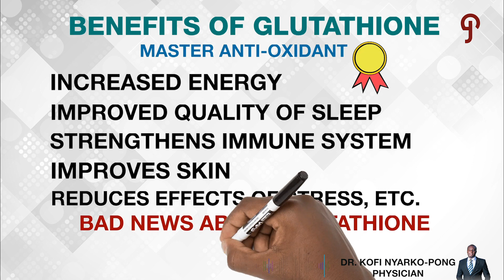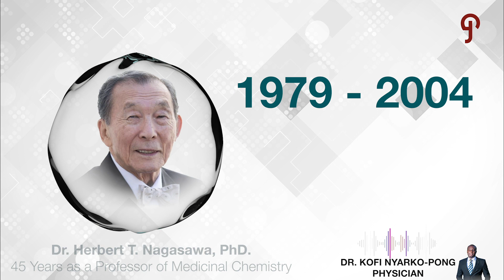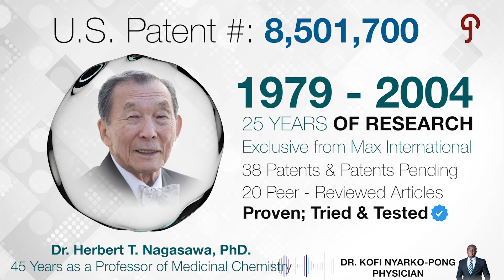What is RiboCeine?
Unauthorised Upload is Prohibited

©️2020 JAVAGroup Production